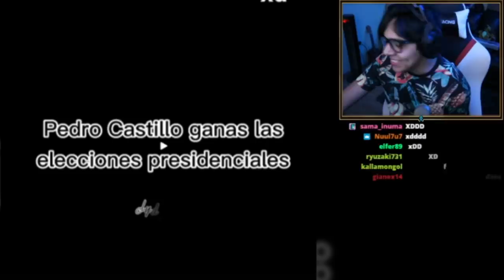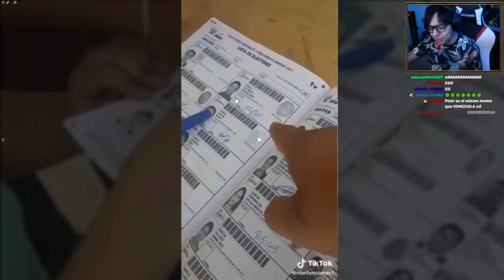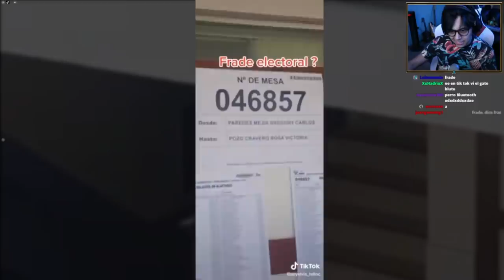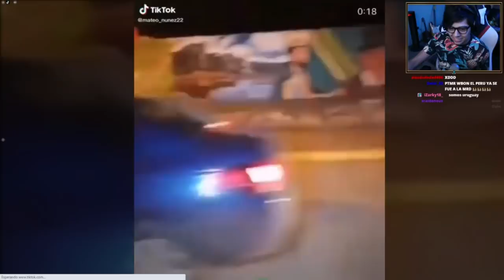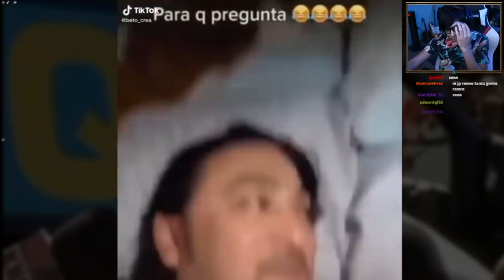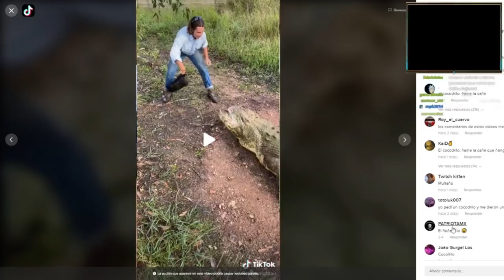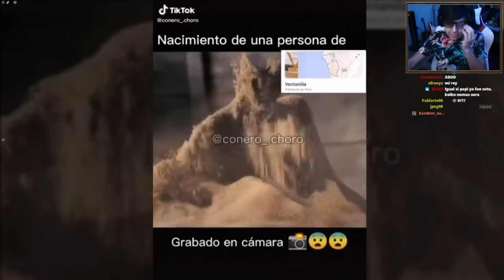MIENTRAS TANTO ALAN GARCIA XD